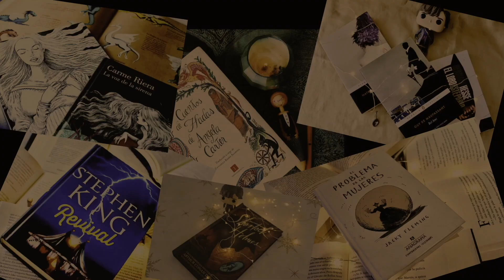¡El MakeupconQUIENTEMEALAMUERTE está a punto de comenzar!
Como cada año, participaremos una vez mas en el JulioFantástico, tengo que confesar que la nueva dinámica de hacer la lectura conjunta en directo me gusta muchísimo mas y parece que ustedes también están disfrutándola, por lo que aprovecho para dar por iniciada la lectura conjunta, así que abajo dejo fechas y Link a Telegram.

Fechas de Subidas de vídeos

Lunes        03      Julio 20:30 p.m.     Pag 1 a 116:
                                             Capítulo Uno:           El rostro de mi padre
                                             Capítulo Catorce:    La narradora de historias
Lunes        10      Julio 20:30 p.m.     Pag 117 a 235:
                                             Capítulo Quince:      La casa de Osugbo
                                             Capítulo treinta y Uno
Lunes        17      Julio 20:30 p.m.     Pag 237 a 339:
                                             Capítulo Treinta y dos
                                             Capítulo Cuarenta y cinco
Lunes        24      Julio 20:30 p.m.      Pag 341 al Final:
                                             Capítulo Cuarenta y Seis
                                             Capítulo Uno: Reescrita (Final del libro)
Lunes        31.     Julio 20:30 p.m.
                                             RESEÑA FINAL, CHISMECITO, Y OPINIONES.

➡️ Consigue el libro: